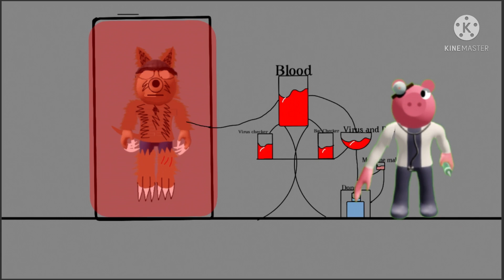Elly Werewolf Transformation